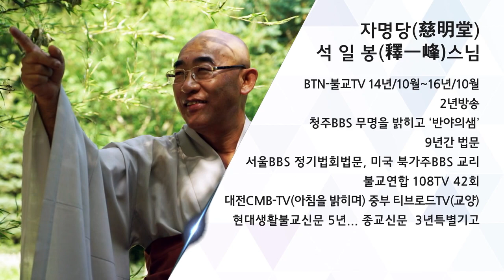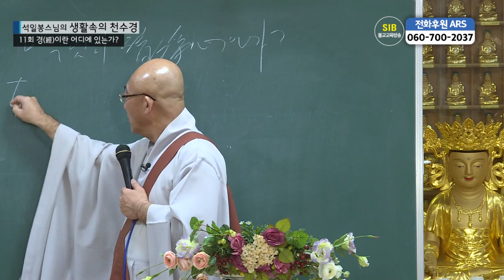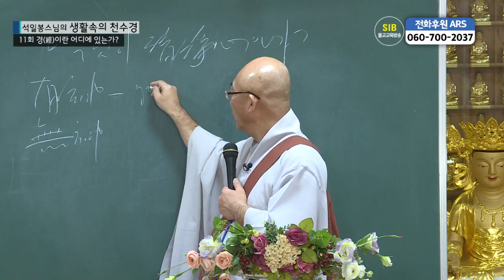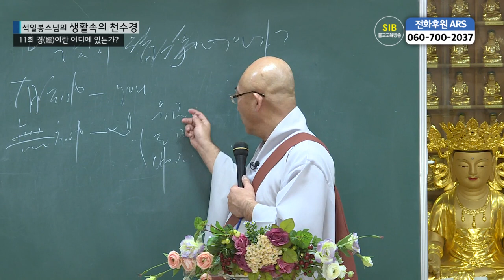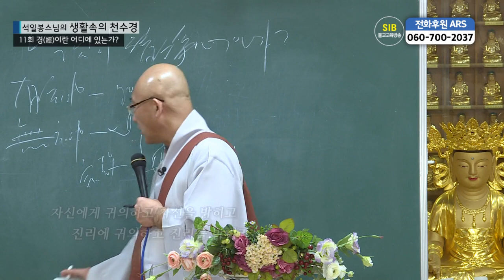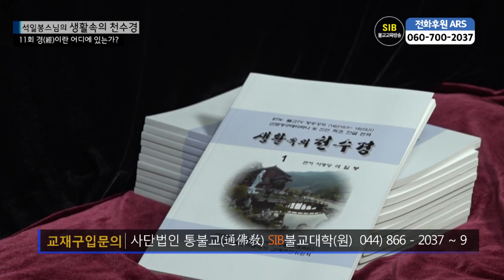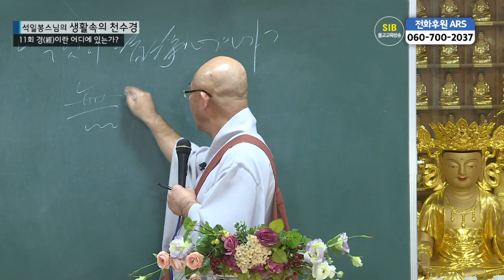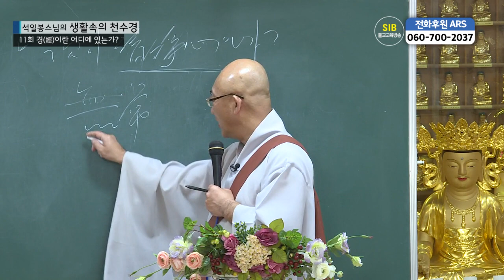생활속의 천수경 제11회 - 경(經)이란 어디에 있는가?